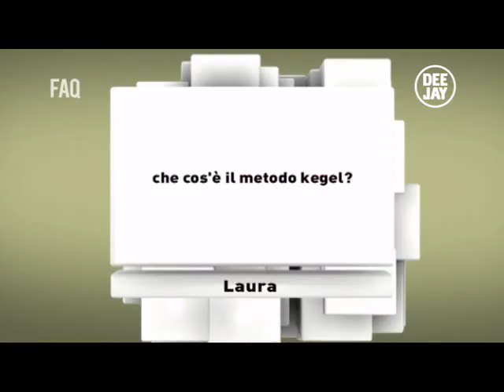Metodo Kegel: che cos'è, a che cosa serve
Molte donne, dopo il parto, perdono tono nei muscoli del pavimento pelvico, che chiudono in basso il bacino. Questo può comportare conseguenze anche serie sul fronte della qualità di vita e della sessualità. Il rimedio è costituito dagli esercizi sviluppati negli anni Cinquanta dal ginecologo statunitense Arnold Kegel.

Per gentile concessione di DeeJay TV